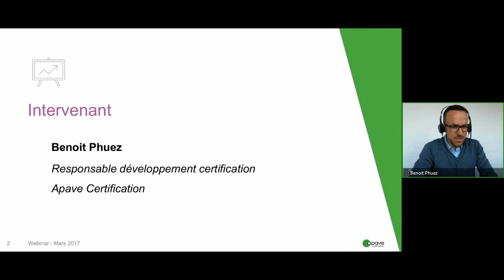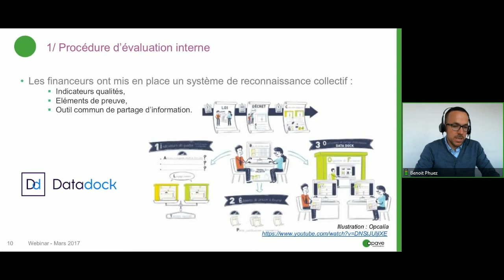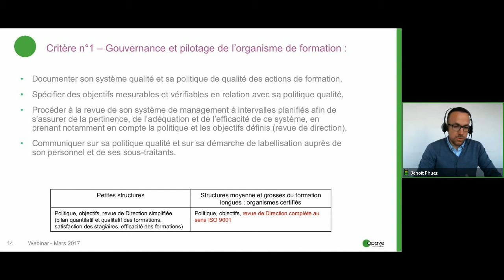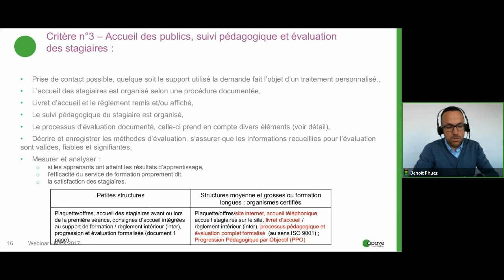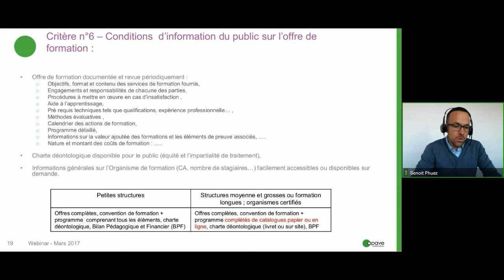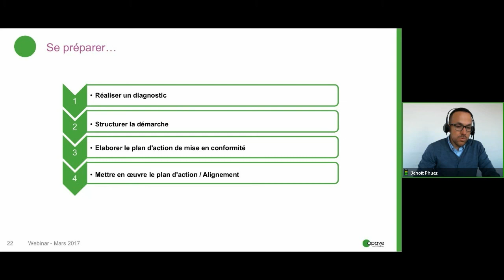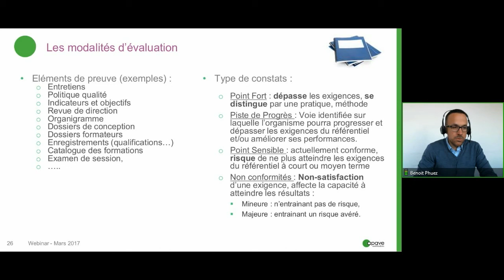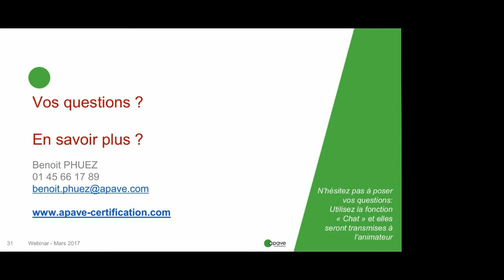Webinar Apave Certification : label Qualité des Actions de Formation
La qualité des actions de formation : le label d'Apave Certification présenté par Benoit Phuez, Responsable développement certification chez Apave Certification.